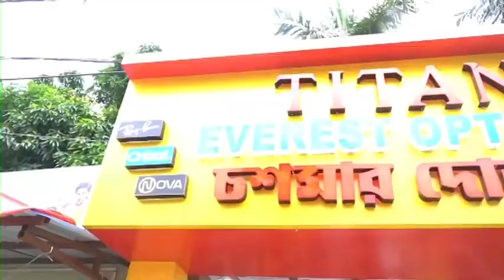CPIM: হরিহরপাড়ার নিয়ামতপুরে মৃত সিপিআইএম কর্মীর বাড়িতে সিপিআইএম নেতারা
সিপিআইএম কর্মী রেন্টু শেখের নিথর মৃতদেহ বাড়িতে আসার অপেক্ষায় গ্রামের লোকজন বাড়িতে ভিড় জমিয়েছেন। অন্যদিকে কবর খনন করতে ব্যস্ত গ্রামের লোকজন।